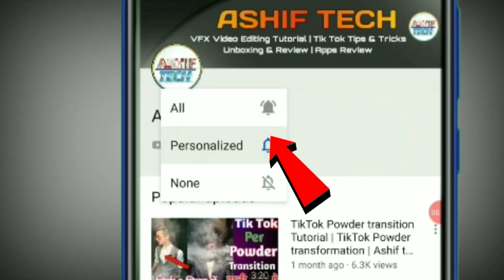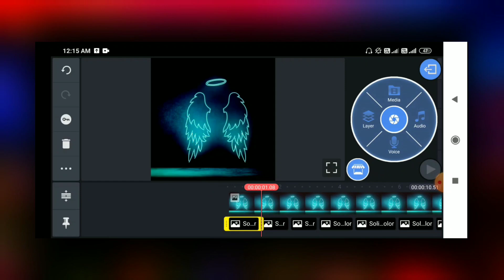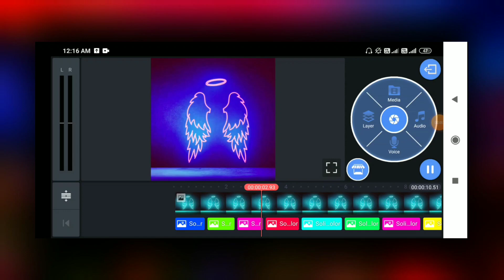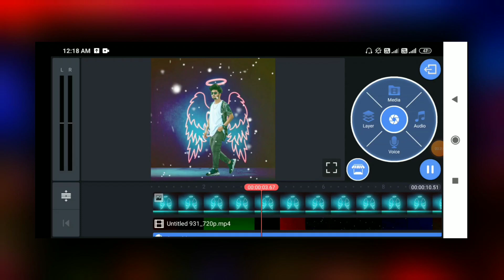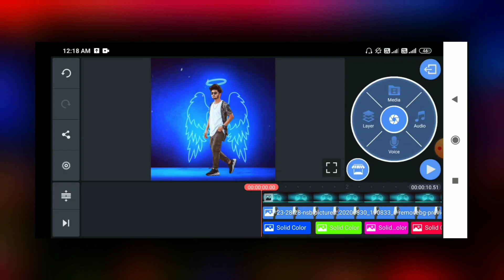Kinemaster boy attitude new status part #5 | Kinemaster video editing WhatsApp status 2020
Your queries-
Kinemaster boy attitude new status,
kinemaster attitude status new,
attitude status video editing 2020 new, kinemaster new video editing 2020 whatsapp status,
status editing new,
new best status editing,
status editing,
new kinemaster video editing 2020 hindi,
how to make attitude status video editing kinemastar,
new trending whatsapp status 2020,
How to Make Light Effect In Kinemaster,
Editing Lover Status,
Editing for status,

material link